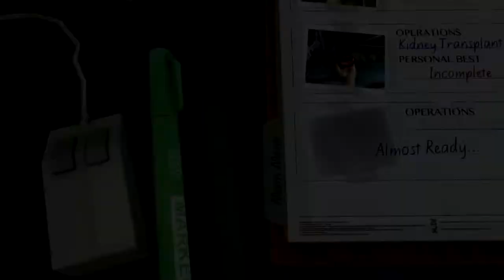Surgeon Sim Pt. 10: Heart Failure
A montage of three more attempts to swap Bob's heart out in a moving ambulance. Don't try this at home. Or anywhere else.